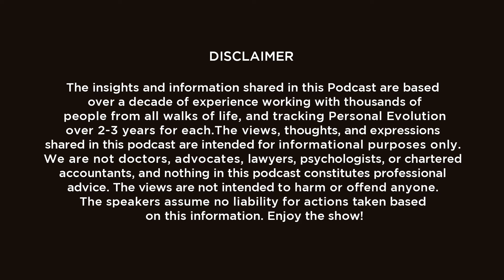EP #1 | Building Better Futures: The Science Behind Personal Evolution | A&H Podcast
Join Evolution Scientists Antano & Harini as they delve into the transformative science of personal evolution.

This podcast uncovers how to accelerate your growth, master essential capabilities, and revolutionize your life with proven, time-compressed techniques. Learn the secrets behind predictive intelligence, rapid transformation, and excellence installations.

Perfect for parents, leaders, and anyone committed to evolving their personal excellence, this series offers actionable insights to help you and those around you evolve quickly and effectively.

Antano and Harini are the creators of Excellence Installation Technology (EIT), the most advanced solution to predict Life Consequences, interrupt unconscious patterns, and 'install' new capabilities in people. The Time-Compression effect of these installations is so exponentially unfolding that a person achieves in 2-3 years what could have otherwise taken them decades.

From enriching the quality of love and happiness in a family to the culture in an organization, to unearthing people-and-industry secrets enabling positive disruption, Excellence Installation is evolving industries across diverse sectors. Antano and Harini have the world’s largest ecosystem of delivering one-on-one stacked installations leading to personal evolution in compressed time, spanning over 12,000 individuals and organizations, hailing from diverse verticals like IT, Entrepreneurship, Banking, Education, and more.